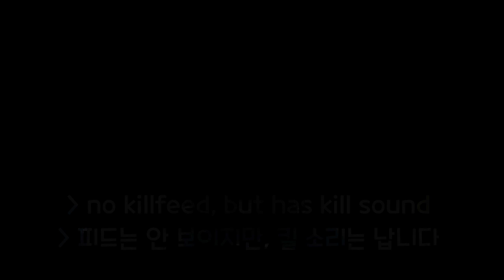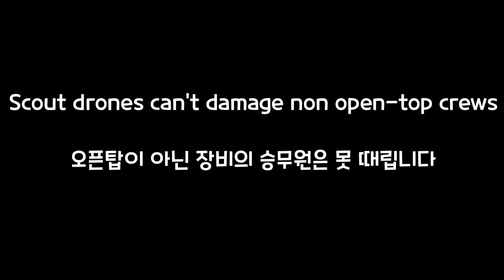'Drone Strike'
Song: Go West - Re-Volt